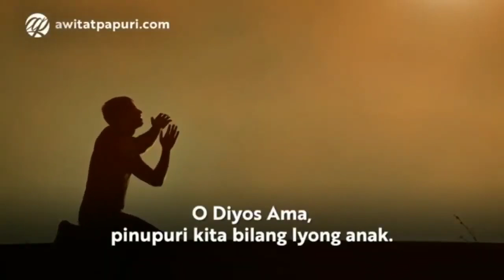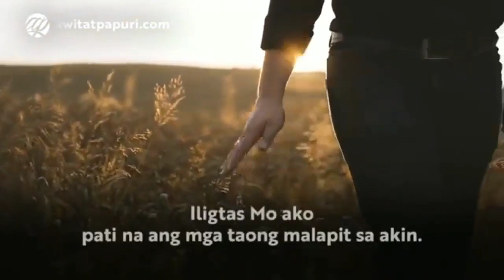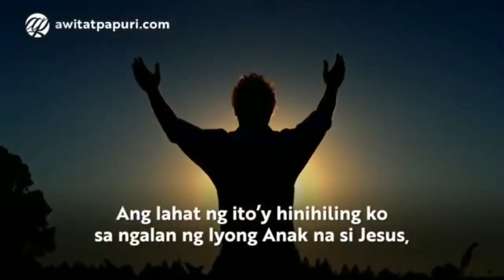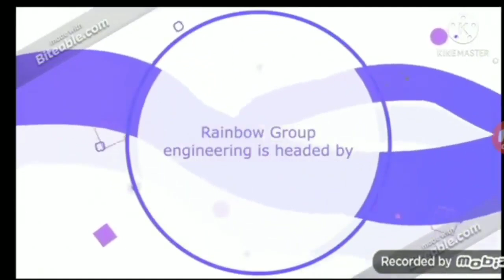SVBN Sign on effective 8 1 2021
SVBN is now owned by Elohim Broadcast Ministries since 2022.